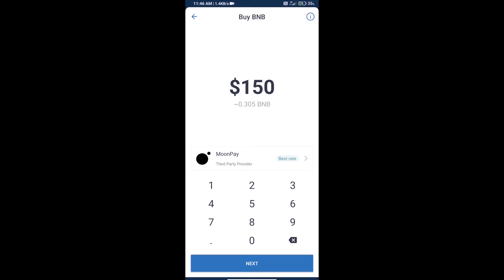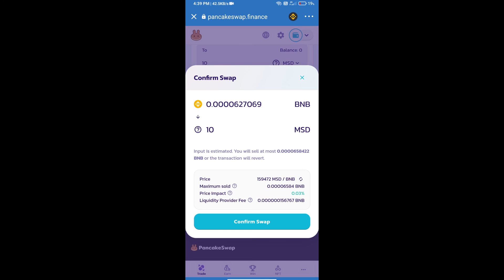How to Buy MetaSoldier Token (MSD) Using PancakeSwap On Trust Wallet OR MetaMask Wallet